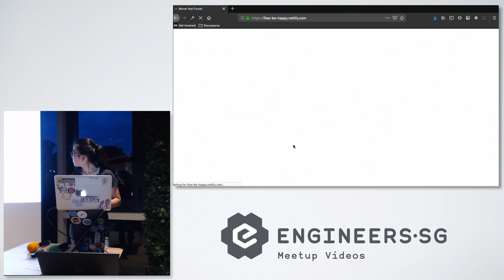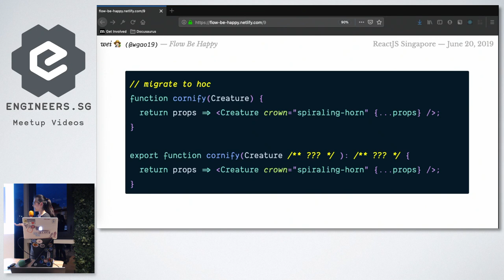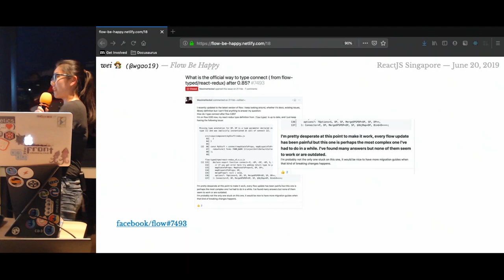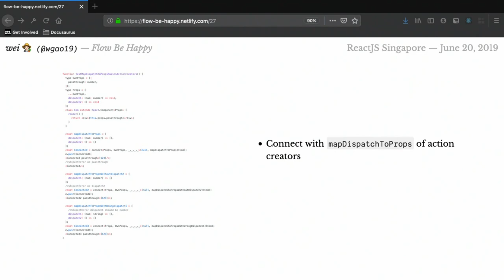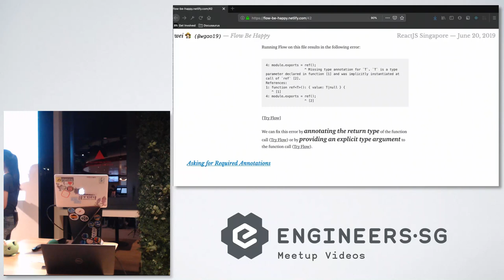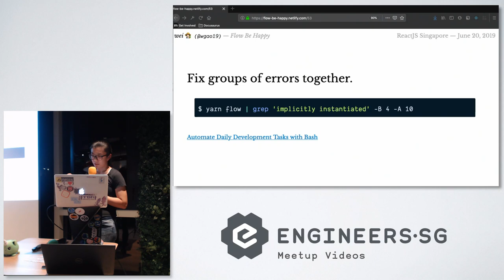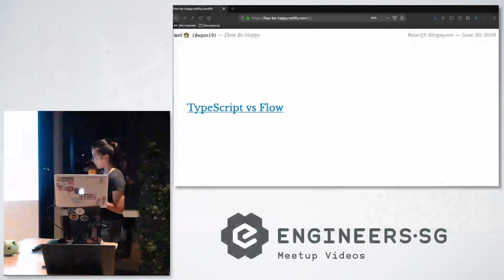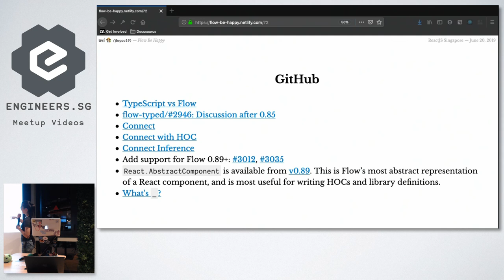Flow Be Happy - ReactJS Singapore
Speaker: Wei